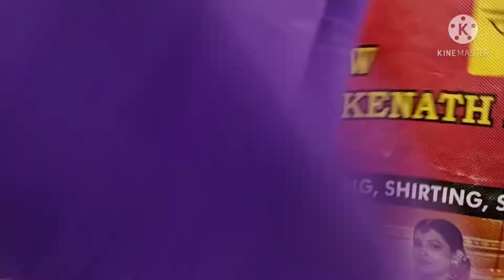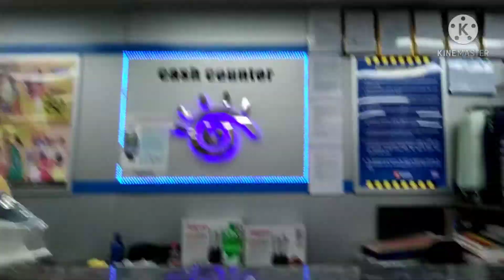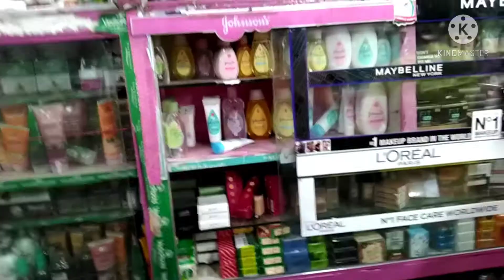Bengali vlog# shopping with my Mother##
shopping for children